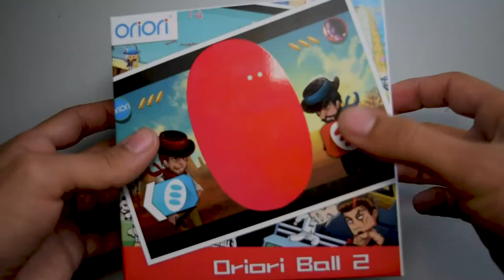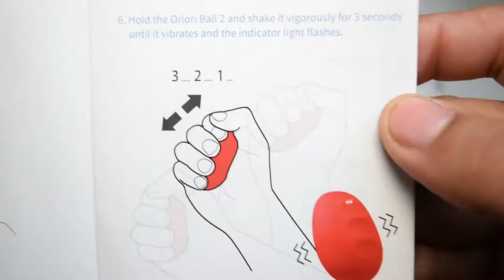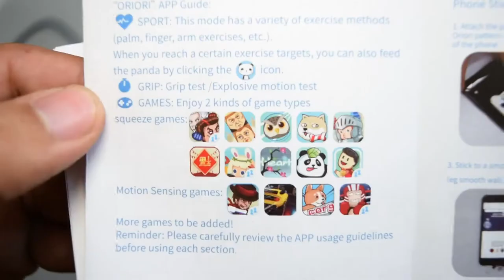The true feedback for the Oriori ball 2 a Multifunction gamepad ball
Would you like to know what the Oriori Ball is? The KAYZER will tell you.

Oriori Ball 2
Intelligent Motion-Sensing Squeeze Ball
Features:
Grip & Muscle strengthener - Connect to your mobile device for daily hand exercises
Power Tester - Test Grip strength and Explosive power
Games Controller - Play numerous games using Oriori Ball as the controller by squeezing and waving Oriori Ball

If you are interested in, Join us for a commission, you just need to share your own product link and get money when order completed.